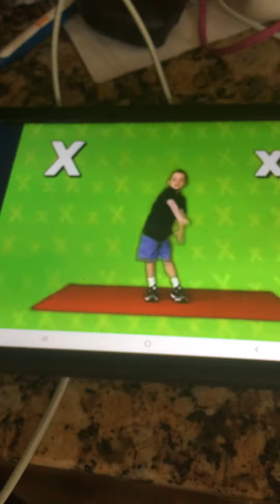Rock N Learn Alphabet Exercise X Exercise